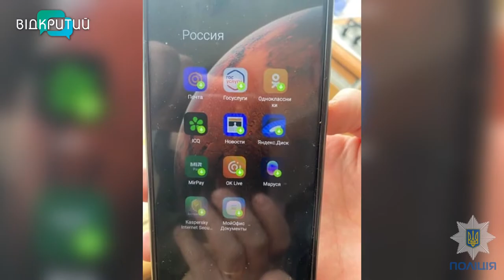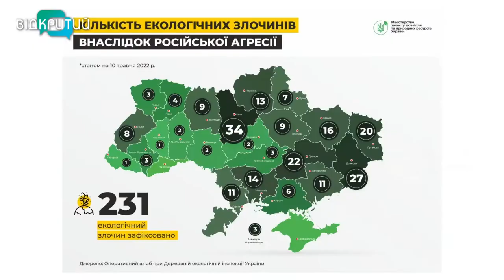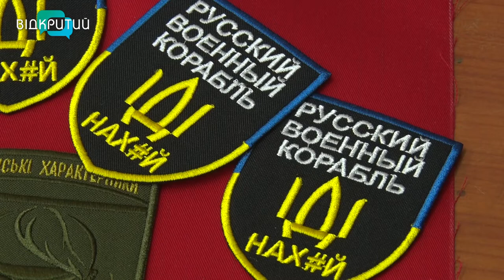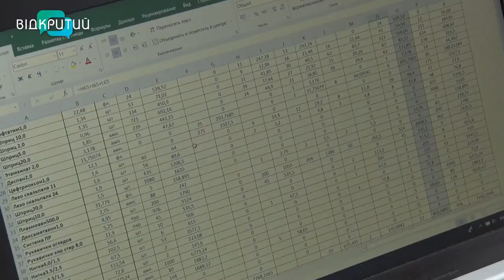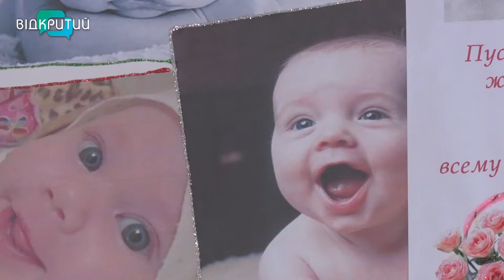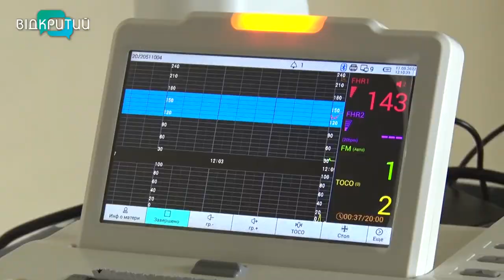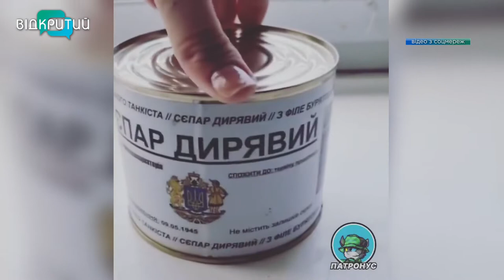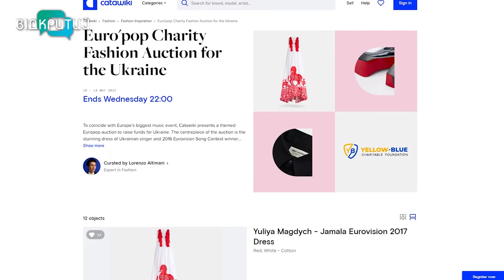Новини OPEN NEWS від 12 травня 2022 року 20:15